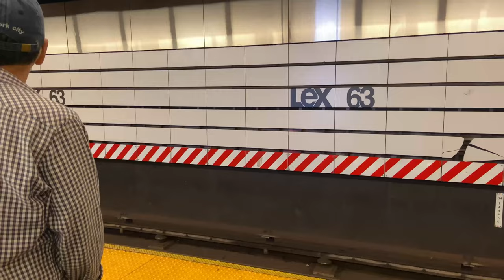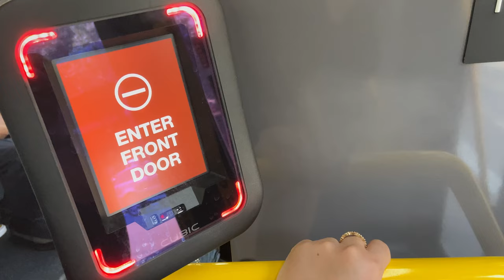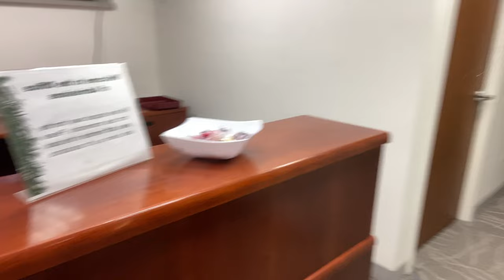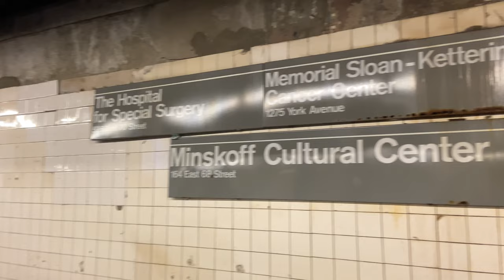A Week in the Life of an Undergraduate Researcher at Weill Cornell Medicine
Long overdue video from Summer 2022!

Enjoy watching three days of my travels to and from Weill Cornell Medicine this past summer. Pandemic restrictions and research confidentiality made it hard to capture the "work" component of this internship, but vibes and long subway rides were ever-present ♡

For those who are wondering, I am researching cervical cancer!

▶︎ MUSIC USED ◀︎
▻ Espresso Sun by Citrus Avenue
▻ Mona Lisa (feat. Tray Haggerty) by Valntn & Peter Fenn
▻ Sunrays by Mr. Jello